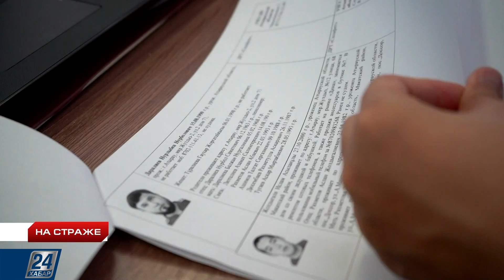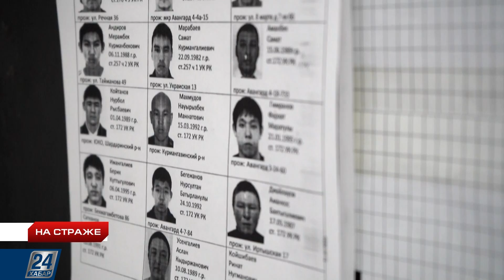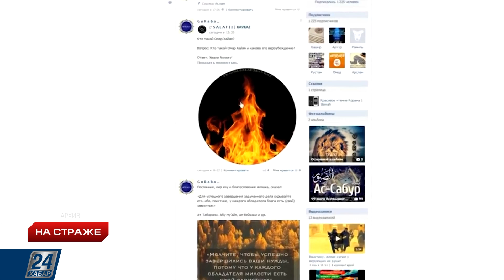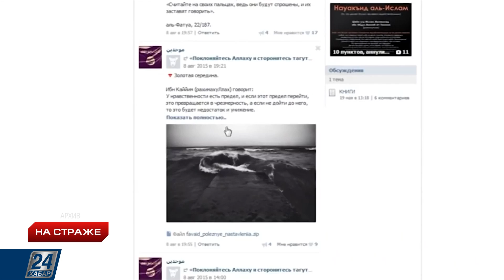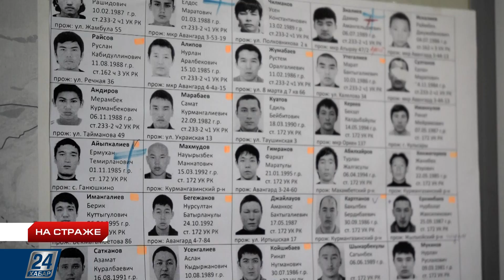Сотрудник полиции Нуржан Сериков | На страже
За пропаганду терроризма задержали жителя Атырау. Почти полгода потребовалось полицейским управления по противодействию экстремизму, чтобы вычислить и арестовать мужчину. Во время обыска в его квартире были найдены компоненты для взрывчатки и запрещенная литература.